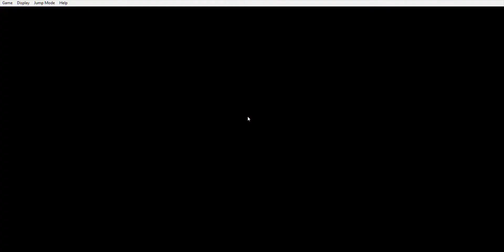Toadette Strikes! part 15 snowfall shaft